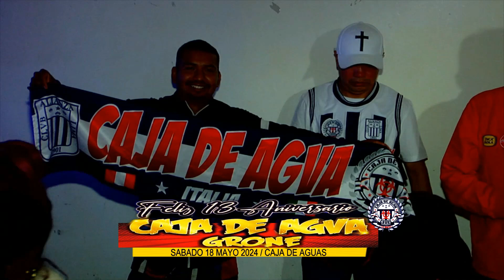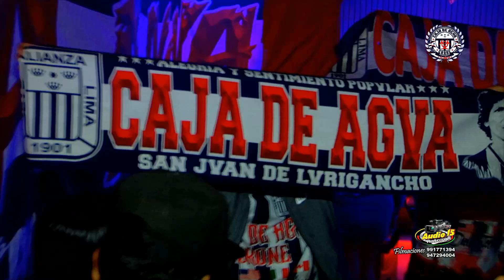TOÑO PERALTA - MIX MARCHATE EN VIVO - GRUPO NECTAR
Escucha Toño Peralta y Cumbia Sabrosa en las Diferentes
 las Plataformas Digitales🎧

Parranda
MARCHATE.D.R.
Artista
Toño Peralta y su Cumbia Sabrosa